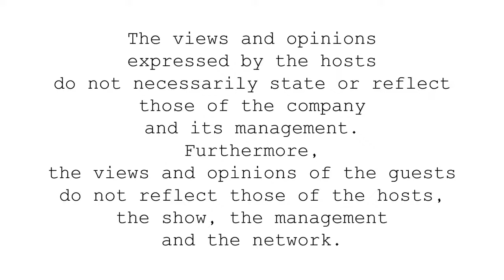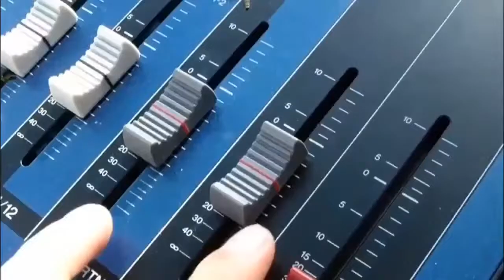Keeping the Workplace a Happy Place in the Midst of Pandemic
In this Episode, the CEO of the New Breakthrough Consultancy Narciso 'Sisoy' B. Kintanar Jr, together with his colleagues, talks about the topic KEEPING THE WORKPLACE A HAPPY PLACE IN THE MIDST OF PANDEMIC. The New Breakthrough Consultancy (NBK Consultancy) is a
transformational consulting company located in Davao City. We deliver engaging team-building activities, coaching and mentoring programs and leadership skills training to our clientele located in Davao City, Digos City, Tagum City, and beyond.